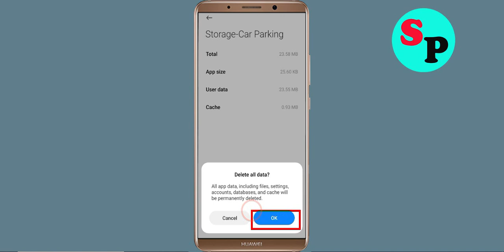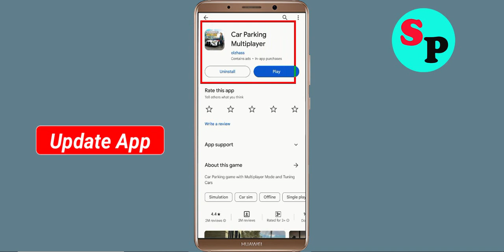How to Fix Car Parking Multiplayer Unfortunately Has Stopped Problem Solved in Android & Ios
In this video, i will show you how to fix / Solve Car Parking Multiplayer Unfortunately, Has Stopped Problem in Android & Ios Mobile. If you are facing same problem in your mobile then it will help you to get rid of this error.